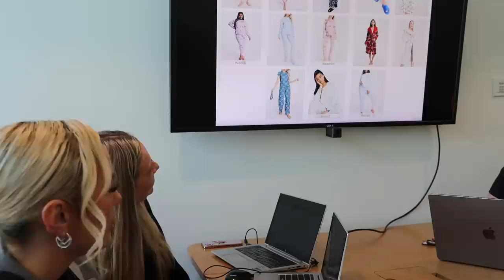The Fashion Diaries | Episode 2 - ASOS HQ - Life as a Buyer, Brand Meeting & Newness on Site